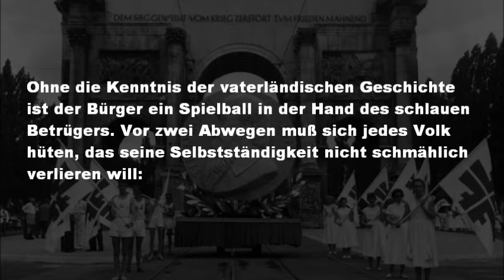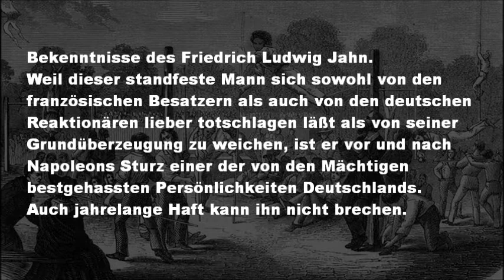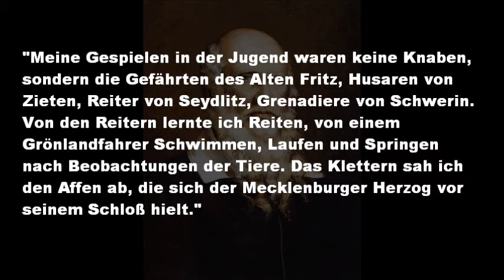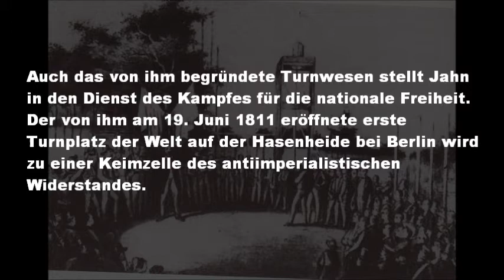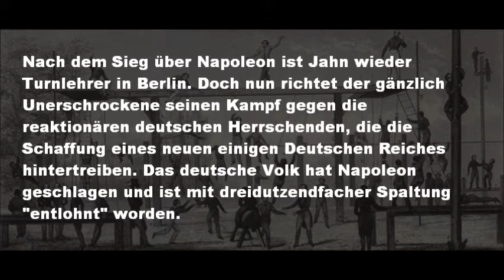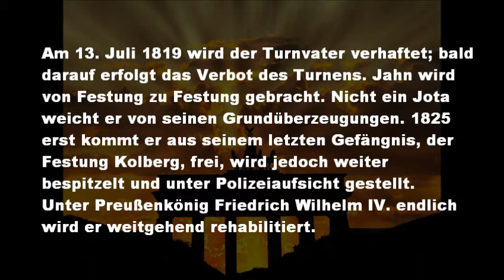Der Turnvater - Friedrich Ludwig Jahn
Johann Friedrich Ludwig Christoph Jahn war ein deutscher Pädagoge und der Initiator der deutschen Turnbewegung, die von Anfang an mit der frühen Nationalbewegung verknüpft war. Sie war entstanden u. a. mit der Zielsetzung, die Jugend auf den Kampf gegen die napoleonische Besetzung und für die Rettung Preußens vor dem Untergang vorzubereiten.